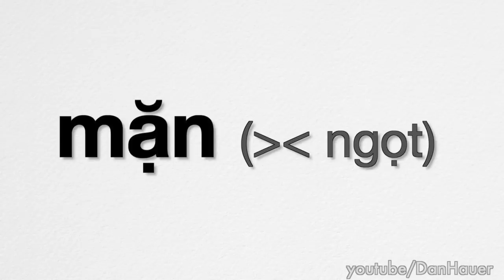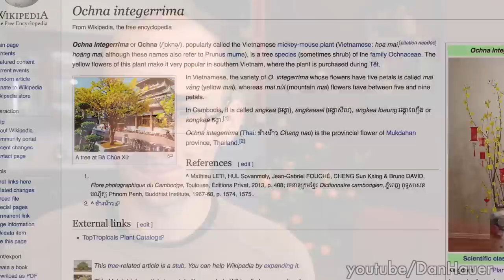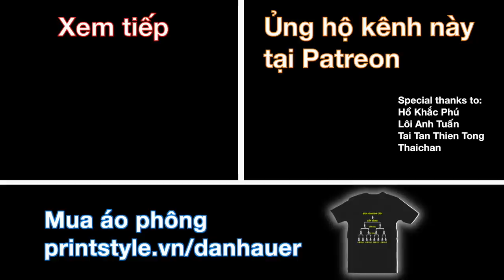Một chút từ vựng về Tết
Just some vocabulary about Tet. Happy New Year, everybody.